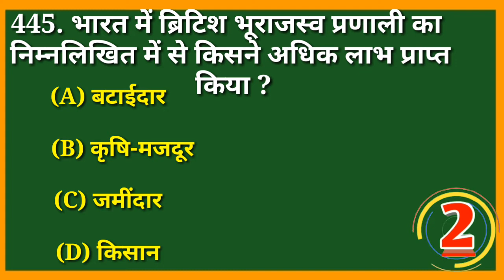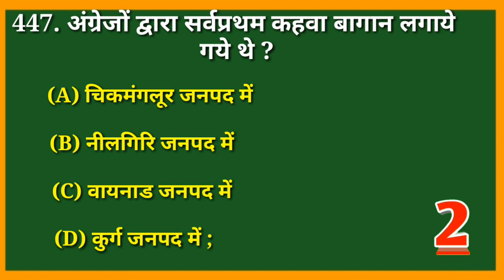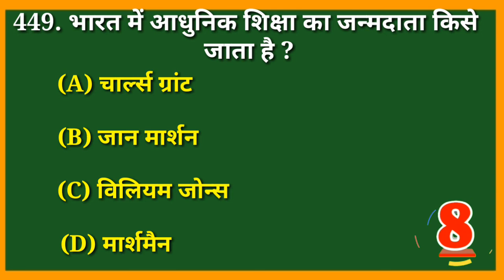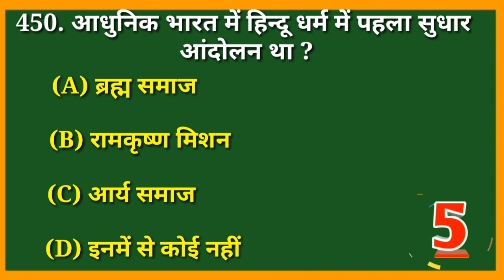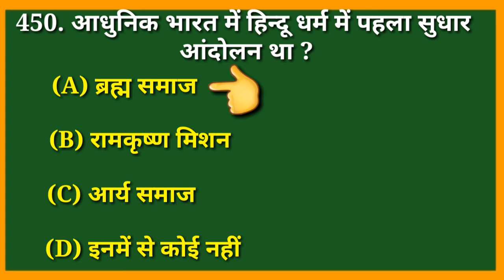history gk quiz in hindi part 45|दिल से पढ़ाई करते हो तो 10 में से 3 का उत्तर बताओ|top10gk questions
history gk quiz in hindi part 45 || दिल से पठ़ाई करते हो तो 10 में से 3 का उत्तर बताओ|| top 10 gk  questions

history gk quiz in hindi part 45
इतिहास के 10 प्रश्र
history gk 10 questions
यदि इतिहास पठ़ते हो तो इस 10 सवाल मे 6 का जवाब देखकर बताओ
दिल से पढ़ाई करते हो तो  10 में से 3 का उत्तर बताओ
Bollywood gk questions with answers
indian cinema top 10 questions
kbc questions and answers in hindi
SSC IBPS Clerk IBPS PO RBI TET Questions